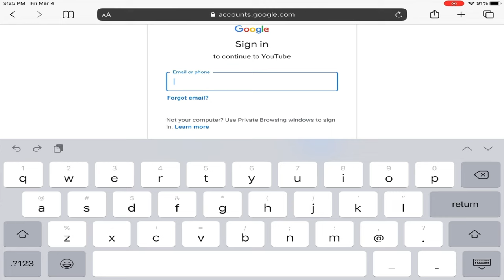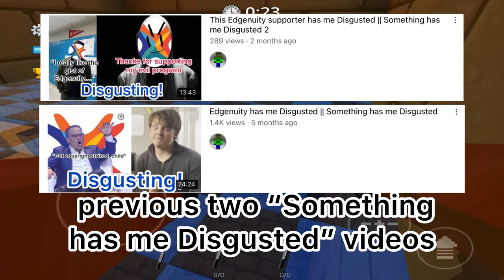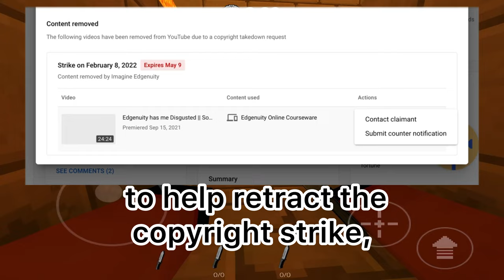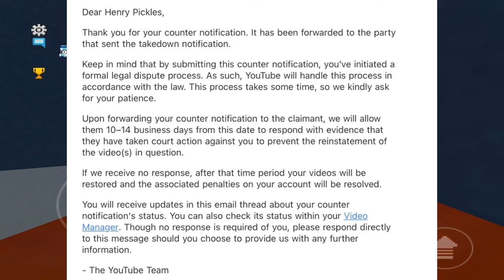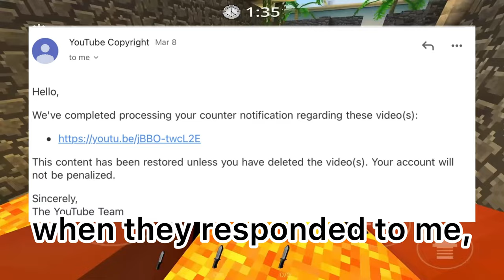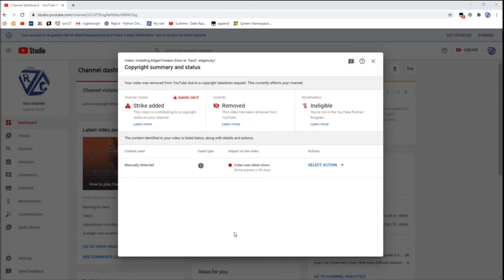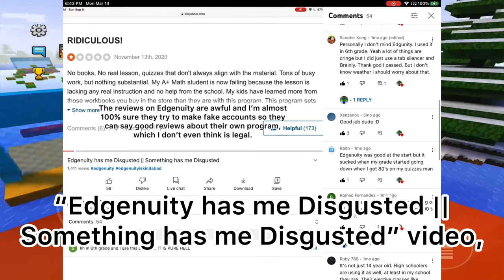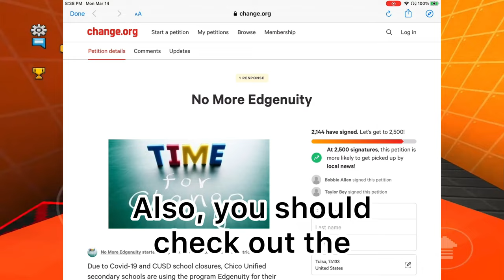Edgenuity gave me a Copyright Strike… || Something has me Disgusted 3 (THE FINALE)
Thank you so much for 1.4k views on my “Edgenuity has me Disgusted || Something has me Disgusted” video, I appreciate it.

Message to Edgenuity:

Screw you, Edgenuity. Screw you.
I wish I could say worse things about you, Edgenuity, but I have to keep it PG.
Don’t you ever mess with my channel ever again, Edgenuity, it will be the last mistake you’ll ever make.